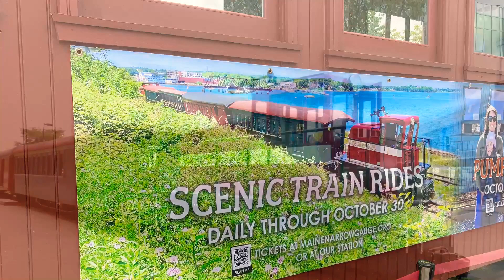Portland Maine narrow gauge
Took a ride on this great little rail road